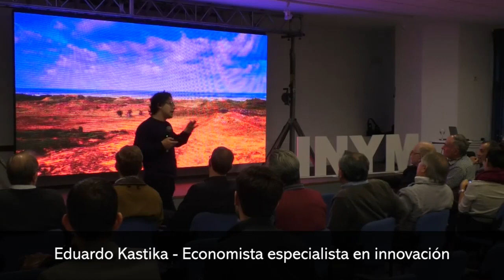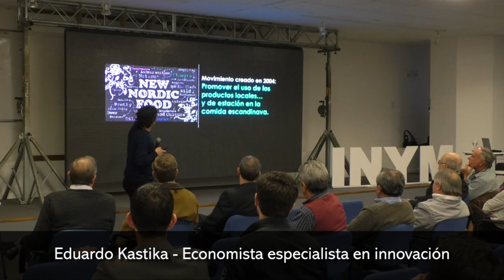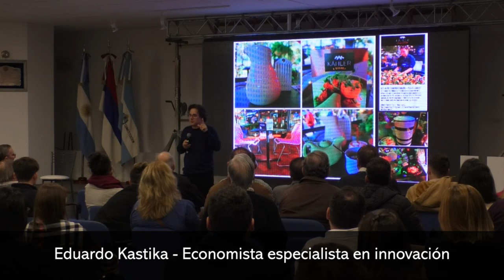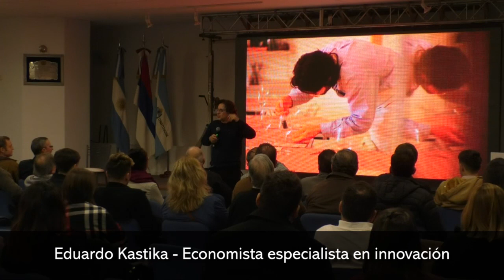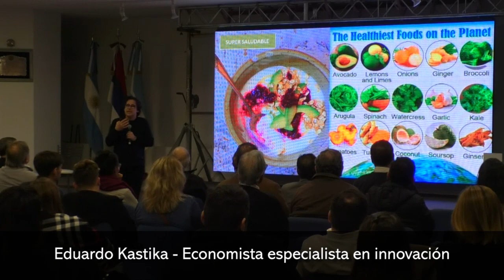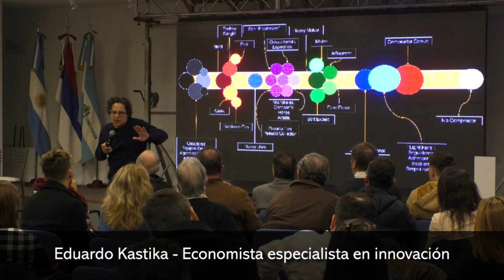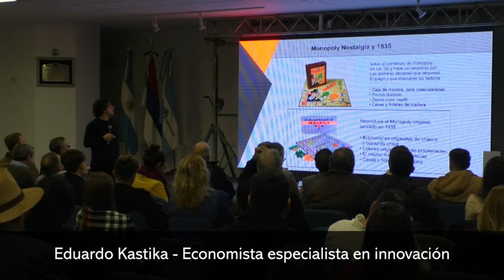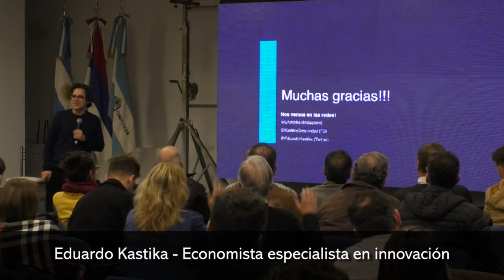Eduardo Kastika, Economista especialista en innovación